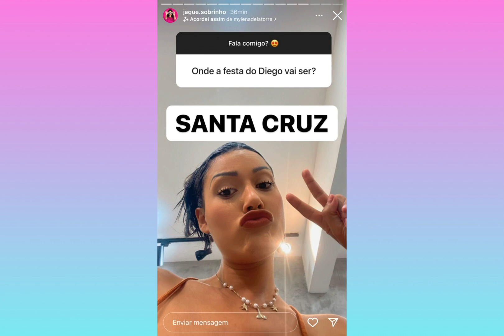JAQUE MUDOU SEU VISUAL + OLHA A COR DO CABELO!!! 😱